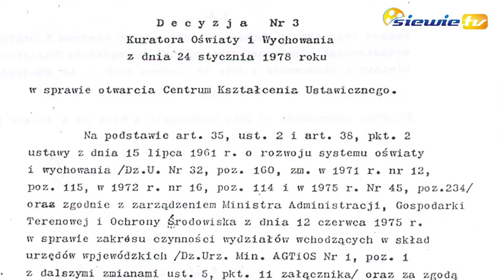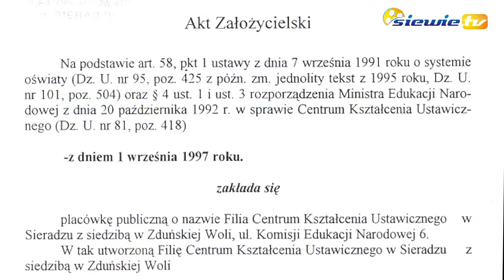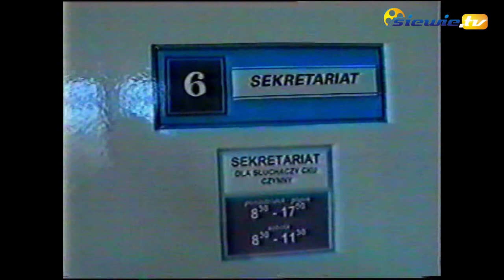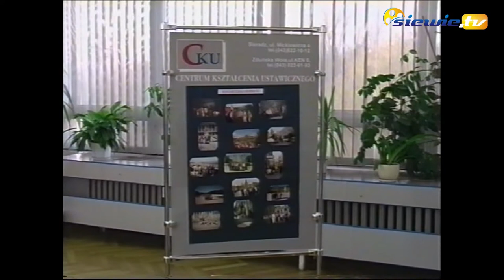20 LAT TEMU W SIERADZU - odc.15 - siewie.tv